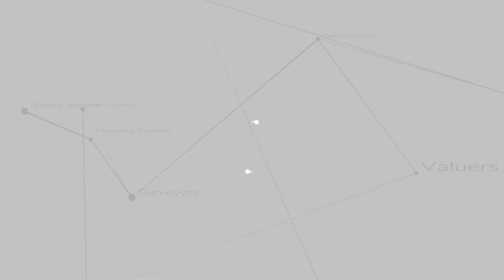Watch the walk-through video tour exploring this amazing 3 bedroom property located in Pontypridd.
This property video tour was created on behalf of Watts and Morgan by Home Viewpoint, professional walk-through property videos and photography. It is of a 3 bedroom property located in Pontypridd.

If you are interested in having a property video tour and set of professional photography for your property or agency?